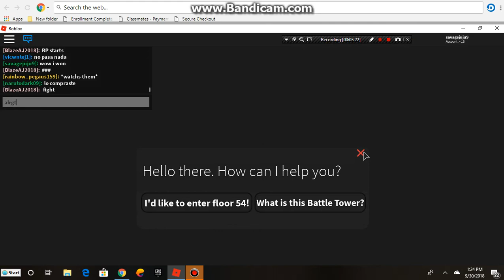GO SPRYZEN REQUIEM! [Beyblade Rebirth Roblox]